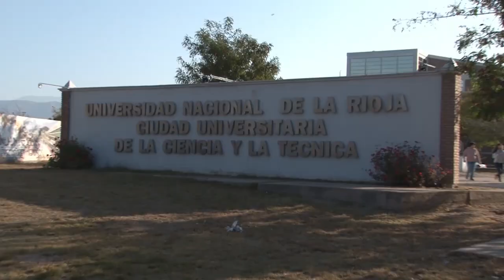Vivir sol@s: Expectativa vs. Realidad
¿Cuáles son los principales desafíos de un/a estudiante a la hora de vivir solo/a por primera vez?
En este informe especial, te lo contamos.